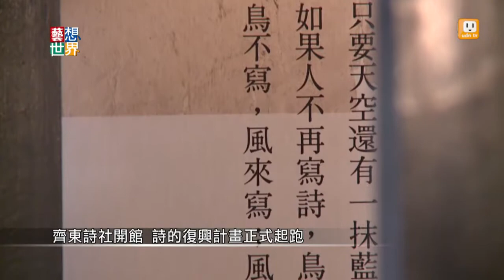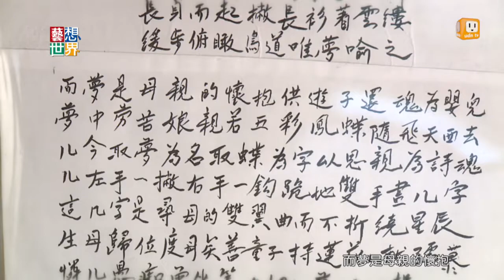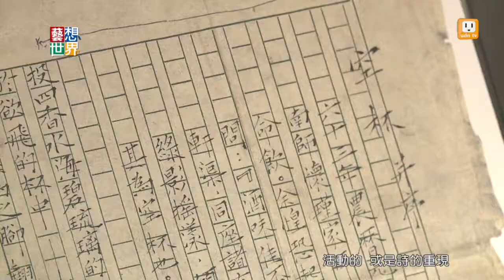20140814《藝想世界》齊東詩社開館 詩的復興計畫正式起跑